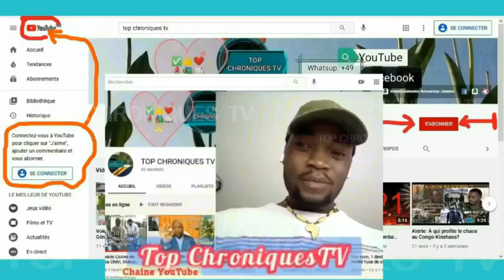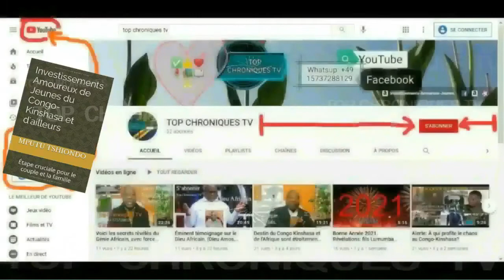DISCIPLINE MILITAIRE RESTE SANS FAILLE POUR GEN-MAJOR TSHIWEWA SONGESHA ET Lt-GEN LUBOYA NKASHAMA:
DISCIPLINE MILITAIRE RESTE SANS FAILLE.

Top Chroniques TV
est votre chaîne d’ information congolaise, indépendante.

et recevez chaque jour le meilleur de l’actualité politique congolaise.

Top Chroniques TV vous apporte le CONGO dans toute sa diversité dans vos SALONS et SMARTPHONES.

Top Chroniques TV vous remercie pour votre soutien et n’oublier pas de nous faire des petits signaux d’encouragement pour améliorer ou approcher votre SENSIBILITÉ.